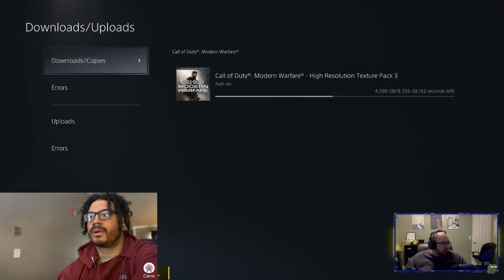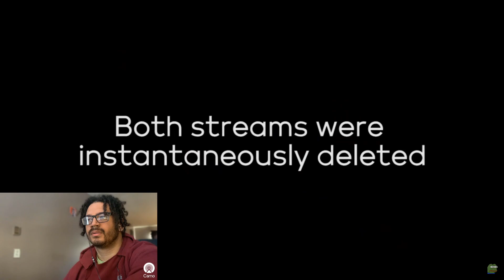Reacting to WingsOfRedemption Ignores His Crying Wife For Dark Souls DISASTER Stream!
SHOUT OUT SEAN RANKLIN